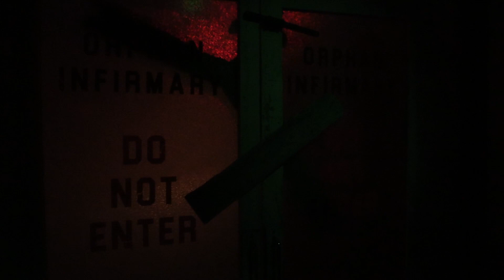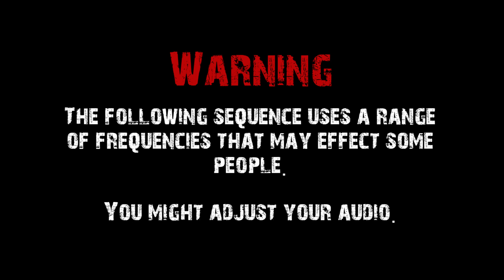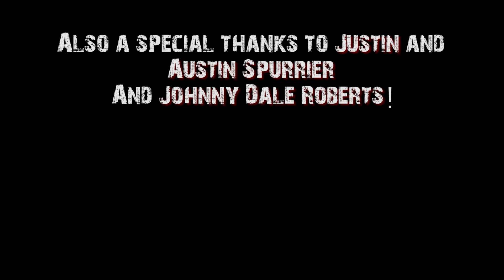The Haunting of Carpenters Mortuary Pt. 2 | S06E03 | Haunting History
While ghost hunting at a local haunted house attraction, the spirits of carpenters mortuary have started to make contact.  The Haunting History crew was joined by Spurrier Paranormal as well as Johnny Dale Roberts.  What's in store for us in the town of Gentry, AR?  See what activity we catch in part 2 of Carpenters Mortuary.